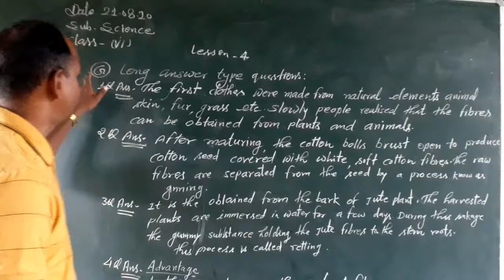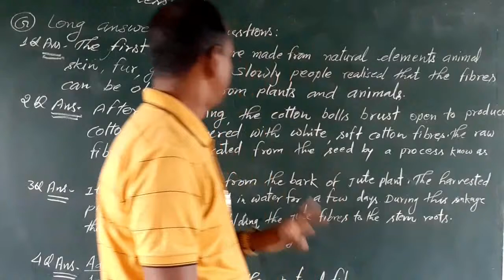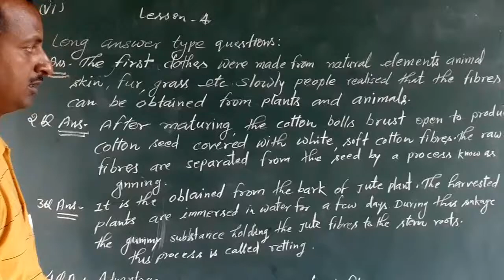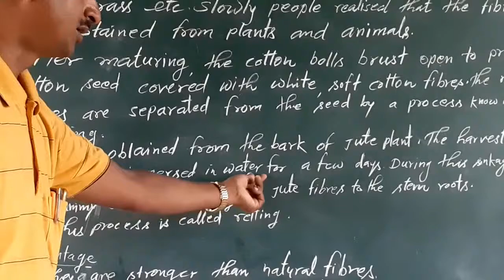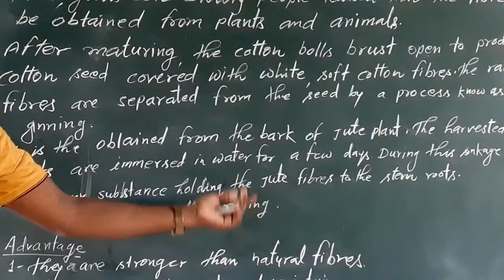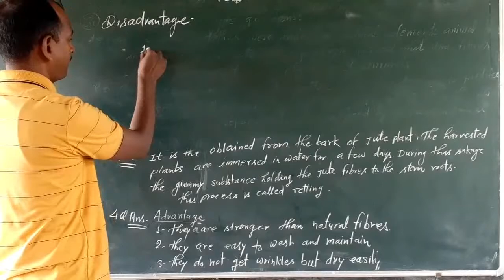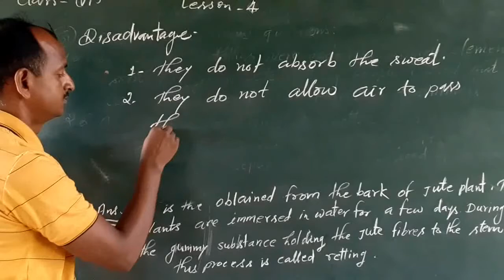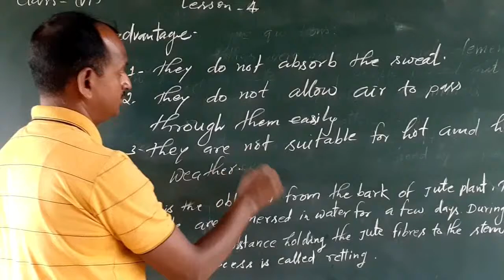Class 6 Science Part 13(22 August 2020) IChapter 4 Long Questions & Answers IAdvantage Natural Fibre